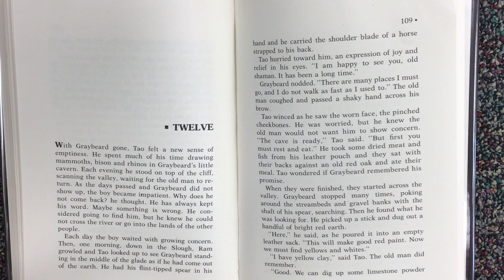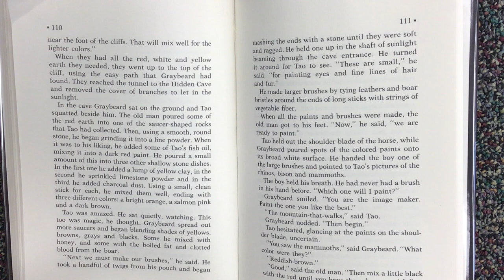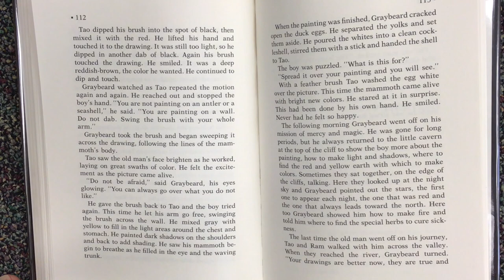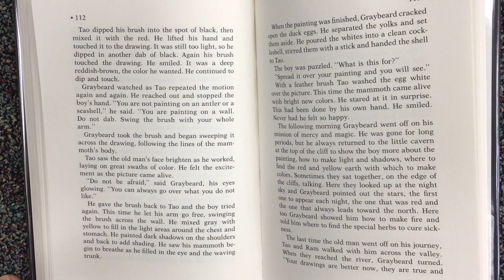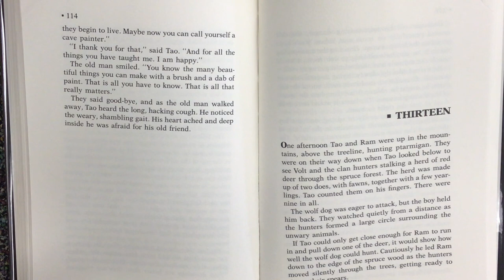"Boy of the Painted Cave"- Chapter 12. Mrs. Farrell's Chapter book read ALONGS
Wouldn't you love to learn the details of how they painted the caves?  Graybeard shares the magic of making the paints and tools with tao.